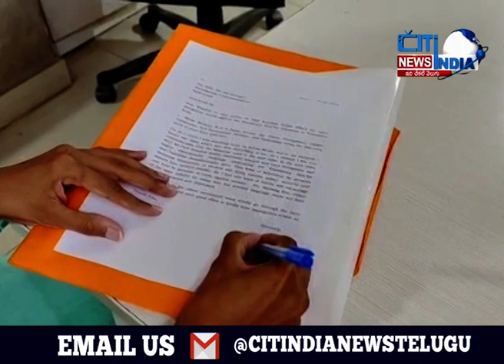telugu newsTelangana State News || Citindia news telugu||27.01.2023